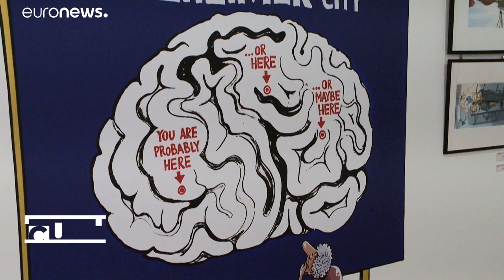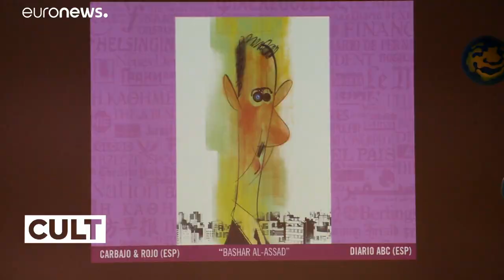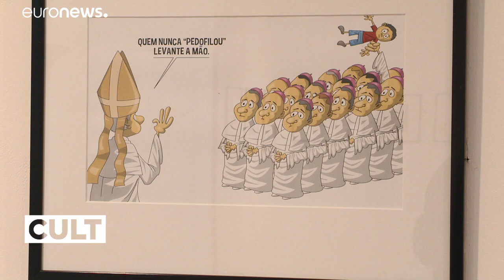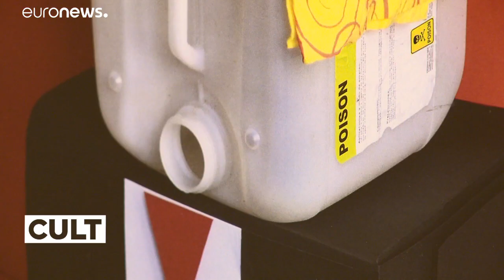World Press Cartoon 2019: Trump, Putin and Brexit among satirical themes for artists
Drawings dripping with satire went on display at the World Press Cartoon in Portugal, as artists took on themes including politics, global warming, immigration, and Brexit. …